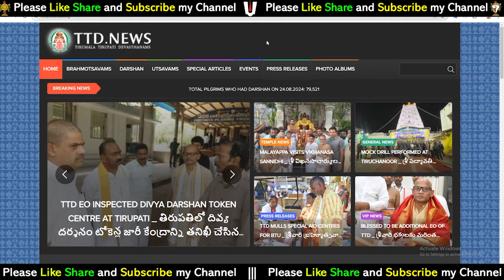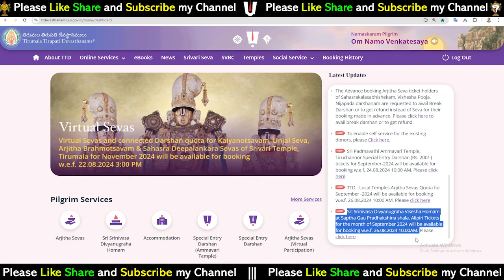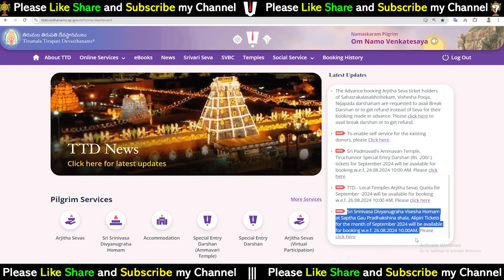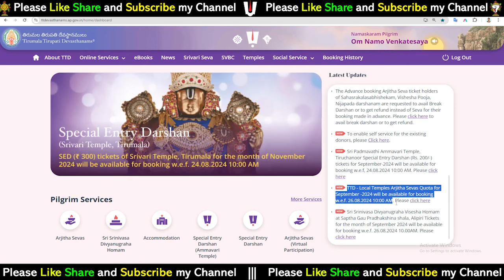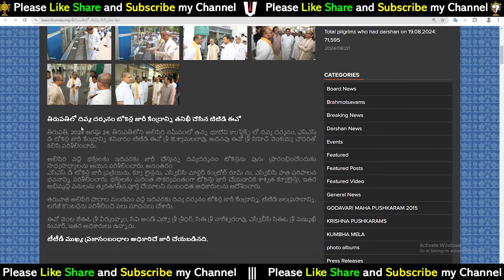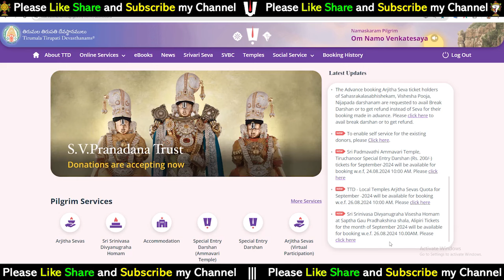నేడే విడుదల | సెప్టెంబర్ నెలకి శ్రీవారి దర్శనం టికెట్స్ విడుదల | శ్రీవారి భక్తులకు బిగ్ అలెర్ట్ TTD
భక్తులకు ముఖ్య గమనిక || సెప్టెంబర్ నెలలకు దర్శనం టికెట్స్ కావలసినవారు ఇలా చేయండి ||  శ్రీవారి దర్శనం టికెట్స్ విడుదల చేసిన టిటిడి || శ్రీవారి భక్తులకు బిగ్ అలెర్ట్ ||  శ్రీవారి భక్తులకు కొన్ని సూచనలు || తిరుమల తిరుపతి తాజా సమాచారం తెలుగులో

17). What is Thirumala Srivari Seva (How many types of services) Full details of what to do to participate in the service

27). Advance booking Tirumala Darshan Ticket any month:-

---Munilakshmi Volunteer